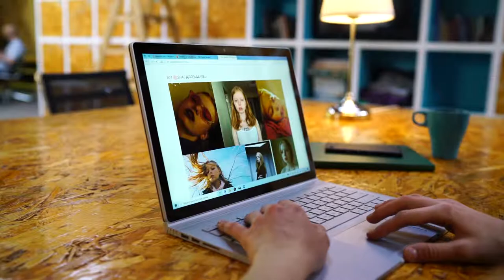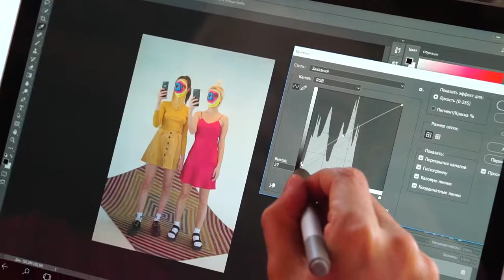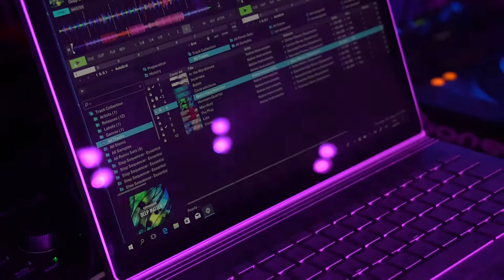Microsoft Surface Book 2 — гибридный ноутбук-трансформер для работы, творчества и отдыха!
В России, вы можете купить Surface Book 2 в любой конфигурации в нашем фирменном магазине